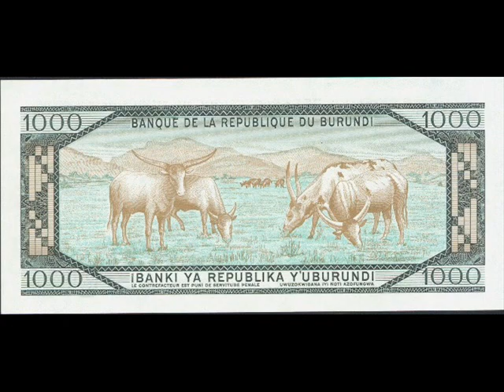tambourinaires du burundi(avec photos historiques!jamais vue